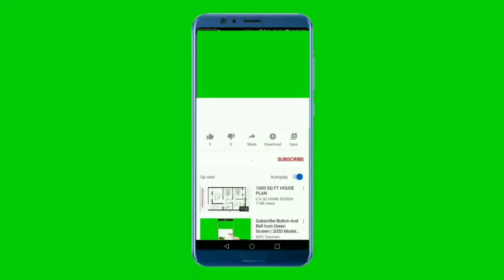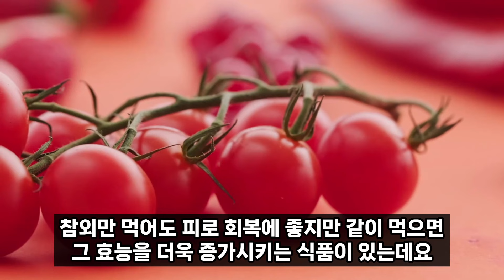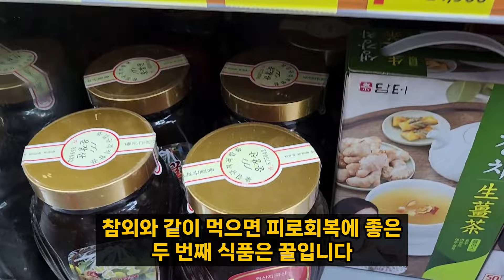참외를 꼭 이것과 같이 드셔보세요. 여름철 피로회복에 좋은 천연 자양강장제! 피로회복에 좋은 음식!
무더운 여름에는 수분 섭취가 매우 중요하지만, 너무 찬 음료는 설사와 복통, 두통 등을 유발할 수 있어 조심해야 하는데요.
과일, 채소 등을 통해 수분을 충분히 섭취하는 것이 여름철 건강을 지키는 데 도움이 됩니다.
‘잘 익은 여름 과일은 보약 한 첩 안 부럽다’라는 말이 있을 만큼 여름 제철 과일은 맛과 영양이 모두 뛰어나 우리 몸에 다양한 이점을 제공하는데요.
특히 여름 제철 과일 중에 무더위에 지친 피로를 풀어주는 데 탁월한 효능이 있는 과일이 있습니다.
바로 아삭한 식감에 시원하고 단맛이 일품인 여름 제철 과일, 참외입니다.
오늘은 무더위에 지친 몸의 피로 해소와 원기 회복에 탁월한 효능이 있는 참외 효능과 같이 먹으면 좋은 음식에 대해 알려 드리겠습니다.

효초TV 알립니다.
영상은 각종 연구논문, 건강자료, 개인적인 체험을 통해 만들었고, 사람에 따라서는 의사와 상담 후에 바르고 먹어야 하는 때도 있으며 이에 따른 법적 책임이 없음을 알립니다.